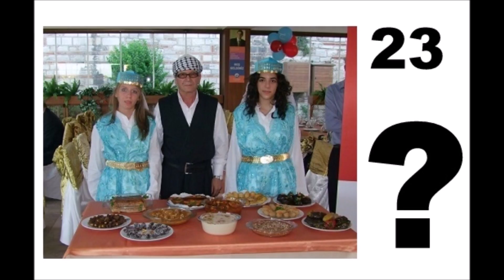Конкурс! Узнай какой Тюркский народ показан на картинке!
●Мастеркард:  Eynar Burhan  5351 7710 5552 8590 Турция

●Binance криптовалютный кошелек: TQcQBiyJNYEpzumov9EqShqGiZAh7RxyjV
Сеть: TRON(TRC20)